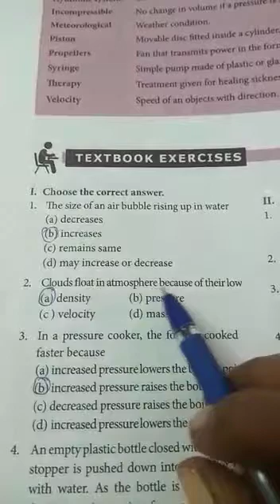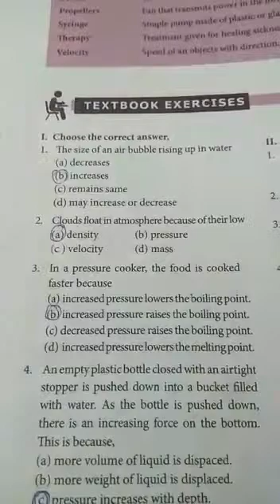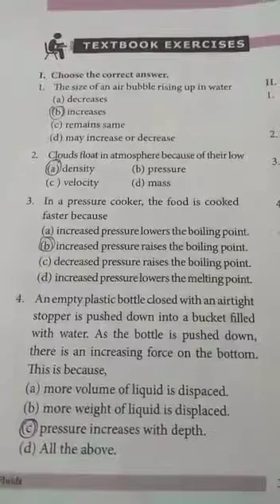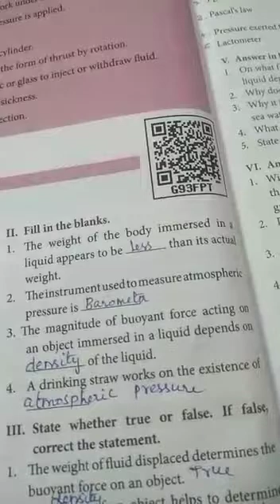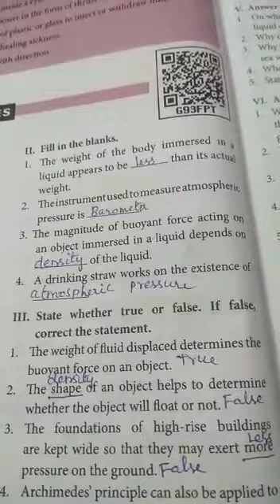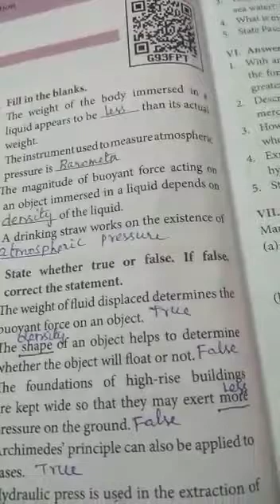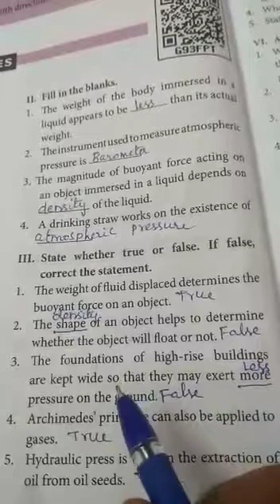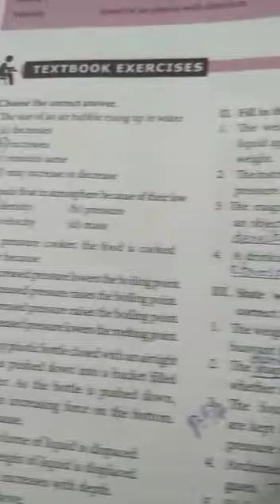9th std Physics Unit 3 book back Part 1